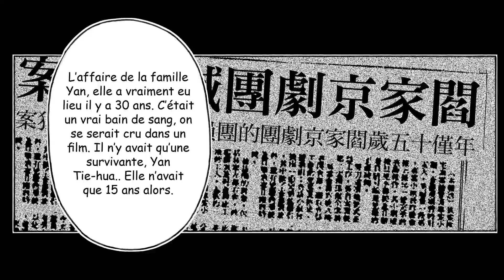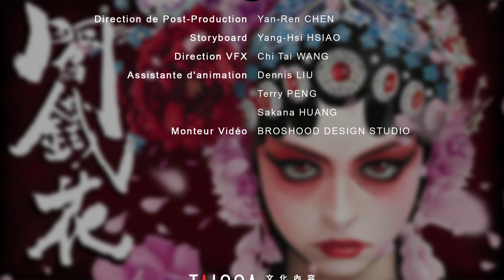Taiwan Comic City_"YAN"_Une héroïne d’un nouveau genre et une aventure que vous avez jamais vu !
L'Agence des Contenus Créatifs de Taïwan (TAICCA) vous présente TAIWAN COMIC CITY, une exposition en ligne. Formidable concentré de la richesse des récits et des contenus de la bande-dessinée taïwanaise, intégrant bandes musicales, doublages vocaux et effets d'animations, ce projet offre à chacun une véritable immersion visuelle et sonore au cœur du monde de la bande-dessinée taïwanaise !

■ ”YAN" (Vol.1) (閻鐵花 1)
CHANG SHENG (常勝)

Trente années plus tôt, une troupe d'opéra chinois disparaissait dans un bain de sang. Seule survivante, Yan Tie-hua, une lycéenne de 15 ans, est accusée du meurtre des membres de sa famille avant d'être placée dans une mystérieuse institution de recherches scientifiques. De nos jours, une femme, qui se fait passer pour Yan Tie-hua, se lance dans une impitoyable vendetta afin de dévoiler la vérité sur le massacre de la famille Yan.

■Doublage ／ALTO onsite

■Chanteuse de l'Opéra de Pékin   Yu-Lin HUANG（黃宇琳）

■Production du Son　MOTHRA PRODUCTIONS
Musique　Immanuel DANNENBRING
Mixeur 　Zi Ming FENG

■Production Vidéo　BROSHOOD DESIGN STUDIO
Direction de Post-Production 　Yan-Ren CHEN
Storyboard　Yang-Hsi HSIAO
Direction VFX　Chi Tai WANG
Assistante d'animation　Dennis LIU、Terry PENG、Sakana HUANG
Monteur Vidéo　BROSHOOD DESIGN STUDIO

©️常勝｜《閻鐵花1》｜大辣出版